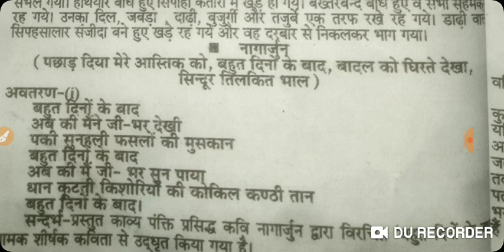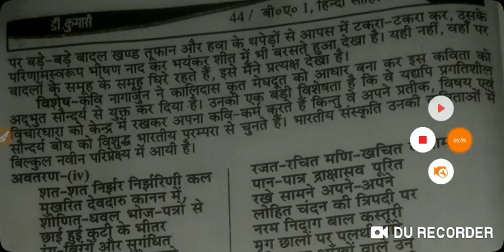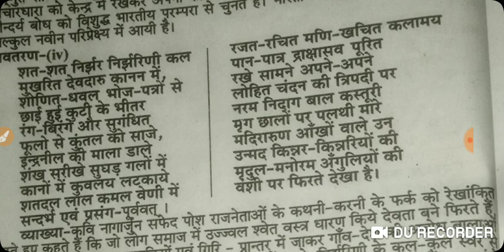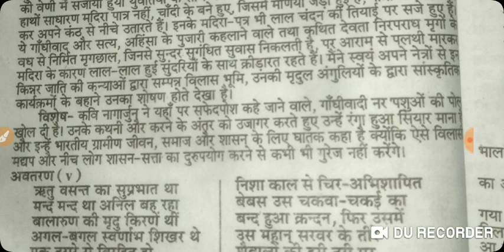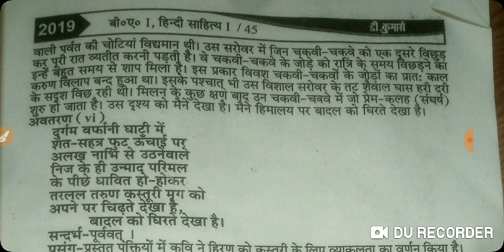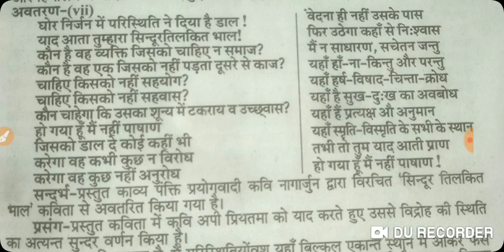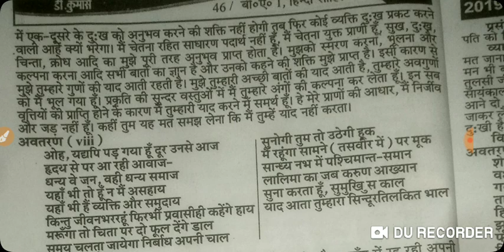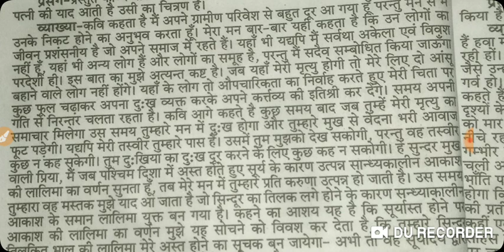🔴नागार्जुन की कविताएं ( ba 1st year १st paper) Hindi sahitya (d kumar)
We hope that you are enjoying our video so keep supporting keep loving and keep stay with us

तुलनात्मक शासन और तुलनात्मक राजनीति का अर्थ एवं उनके मध्य अंतर के स्पष्टता

                                  UPSC
सतीश चन्द्र playlist (book  notes👇)

Bipin Chandra book whole revision ( WITH NOTES )

for notes (Bipin Chandra )